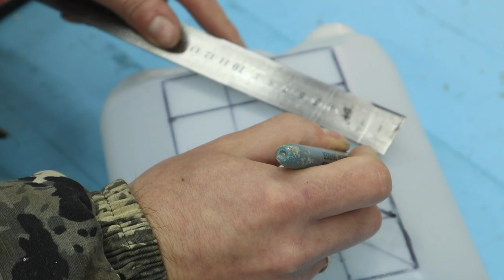7 Tips & Simple ideas That Will Make You a Master Level 100! Few people remember these secrets!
7 Tips & Simple ideas That Will Make You a Master Level 100! Few people remember these secrets! Tricks of the masters and useful gadgets !! And you didn't know !! Useful tips from plastic bottles! TIPS OF THE OLD MASTERS!

We create homemade products (tool, crafts, device) with our own hands at home, gadgets, and amazing devices. After all, every tool or homemade product can make your life easier. Therefore, make yourself a homemade tool with which it will be easy to work in the garage or home workshop! Use helpful tips and tricks for a DIYer! Well, how to make these inventions and surprise you, we will show on our channel Good advice! My name is Alexander! Let's get started!
We always appreciate your likes and subscriptions !
DIY # DIY Tool # Tips # Tricks # With your hands # DIY ideas dewalt